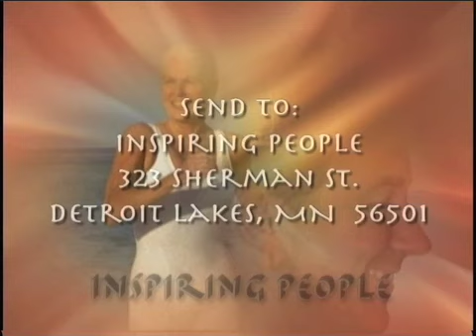inspire 5-25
Anna Olson on growing up Amish pt 1